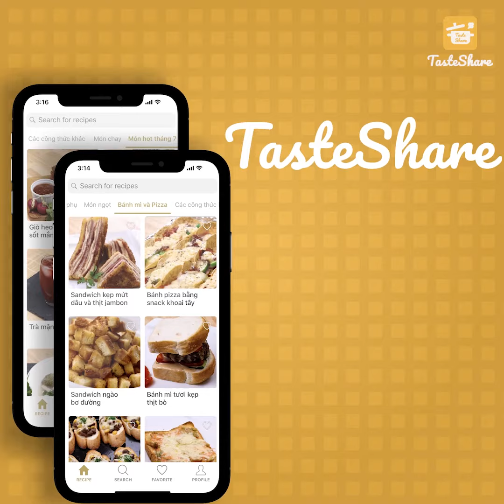CÁCH LÀM BÁNH TRÁNG LỤI | TasteShare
Bánh tráng lụi là một món ăn vặt của Tây Nguyên. Món ăn được kết hợp bởi cái dai dai của bánh tráng, ngọt ngọt, giòn giòn của cà rốt, củ đậu, tôm và thịt thơm lừng, được chấm trong nước mắm me chua cay ngọt. Chắc chắn là món ăn vặt không thể chối từ. cùng TasteShare vào bếp ngay thôi bạn ơi!